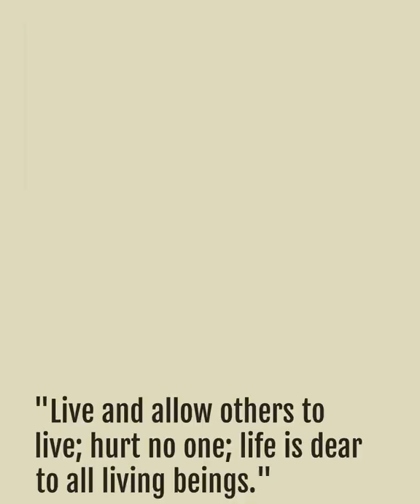Ranking of the Most Influential 100 Persons in History - Mahavir-Rank 100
Mahavira (Sanskrit: महावीर) also known as Vardhamana, was the 24th Tirthankara of Jainism. He was the spiritual successor of the 23rd Tirthankara, Lord Parshvanatha. Mahavira was born in the early part of the 6th century BCE into a royal Kshatriya family in Bihar, India. His mother's name was Trishala and his father's name was Siddhartha. They were lay devotees of Parshvanatha. Mahavira abandoned all worldly possessions at the age of about 30 and left home in pursuit of spiritual awakening, becoming an ascetic. Mahavira practiced intense meditation and severe austerities for twelve and a half years, after which he attained Kevala Jnana (omniscience). He preached for 30 years and attained Moksha (liberation) in the 6th century BCE, although the year varies by sect.

Historically, Mahavira, who preached Jainism in ancient India, was an older contemporary of Gautama Buddha.